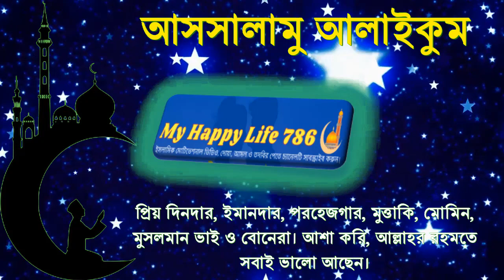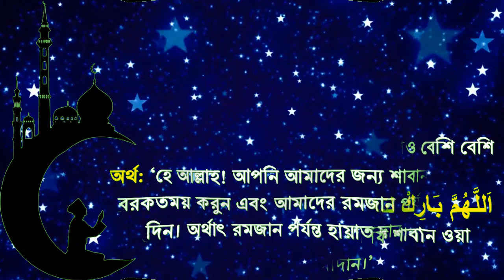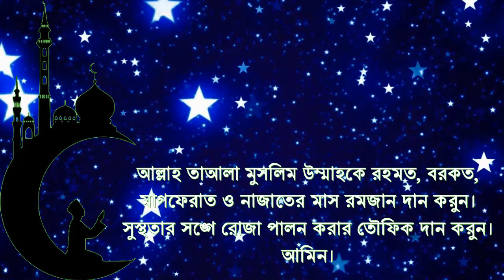রোজার আগে যে দোয়া বেশি পড়বেন! Read more of that prayer before Ramadan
রোজার আগে যে দোয়া বেশি পড়বেনঃ
রহমত, বরকত, মাগফেরাত ও নাজাতের মর্যাদাপূর্ণ মাসটি পেতে একটি দোয়া বেশি বেশি পড়া জরুরি। তা হলো-
- اَللَّهُمَّ بَلِّغْنَا رَمَضَانَ
উচ্চারণ: ‘আল্লাহুম্মা বাল্লিগনা রামাদান’
অর্থ: ‘হে আল্লাহ! আমাদের জন্য রমজান কবুল করুন।’
অর্থাৎ রমজান পর্যন্ত আমাদের হায়াত দিন। রমজানের রহমত, বরকত, মাগফেরাত ও নাজাত পেতে আমাদের রমজানে পৌঁছে দিন।

ছোট্ট দোয়াটির পাশাপাশি আরেকটি দোয়াও বেশি বেশি পড়া যেতে পারে। তা হলো-
- اَللَّهُمَّ بَارِكْ لَنَا فِىْ شَعْبَانَ وَ بَلِّغْنَا رَمَضَانَ
উচ্চারণ: ‘আল্লাহুম্মা বারিক লানা ফি শাবান ওয়া বাল্লিগনা রামাদান।’
অর্থ: ‘হে আল্লাহ! আপনি আমাদের জন্য শাবান মাসকে বরকতময় করুন এবং আমাদের রমজান পর্যন্ত পৌঁছে দিন। অর্থাৎ রমজান পর্যন্ত হায়াত দান করুন।

রোজার আগে যে দোয়া বেশি পড়বেন! Read more of that prayer before Ramadan, রোজার আগে যে দোয়া বেশি পড়বেন, রোজা শুরুর হওয়ার আগে যে দোয়া বেশি পড়বেন, রোজার আগে যে দোয়াটি বেশি পড়বেন, Read more of that prayer before Ramadan, ahmadullah waz, islamic video, islamic video bangla, islamic educational video, waz,my happy life 786, রোজার আগে যে দোয়া বেশি পড়বেন?, রোজার আগে যে দোয়াটি বেশি বেশি পড়বেন, রমজানের আগে বিশ্বনবি (সা.) যে দোয়া বেশি বেশি পড়তেন, রোজার আগে যে দোয়া পড়তে হয়